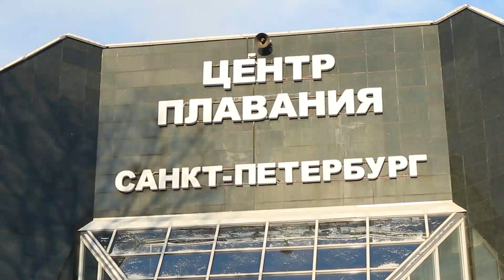"Путь чемпиона" Студия кино и ТВ «ШКВАЛ»